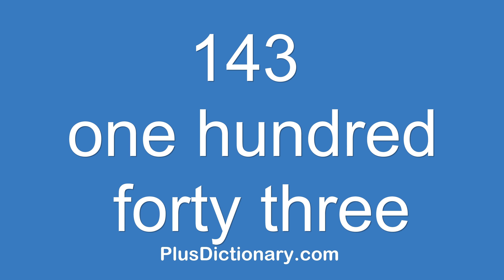How to pronounce or say one hundred forty three - 143 ? Pronunciation - English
How to pronounce or say one hundred forty three - 143 ? Pronunciation tips.  Learn how to say words in English correctly with Plus Dictionary. Free pronunciation tutorials. Over 1000000 words numbers phrases and names were already uploaded.